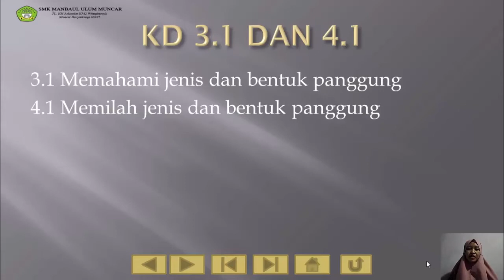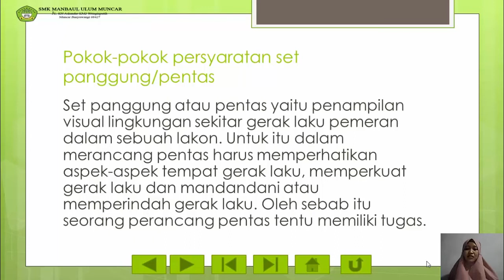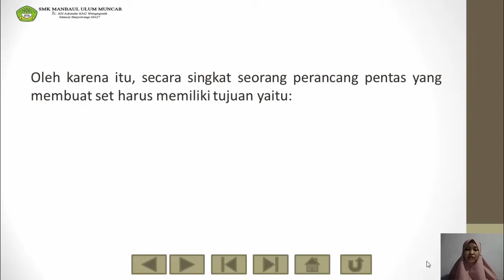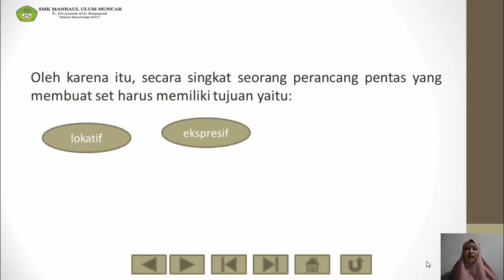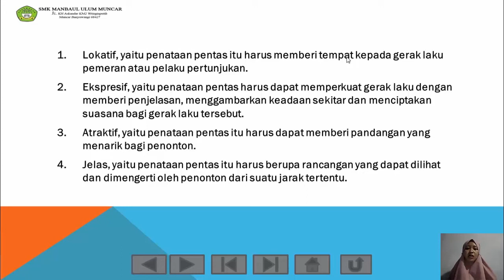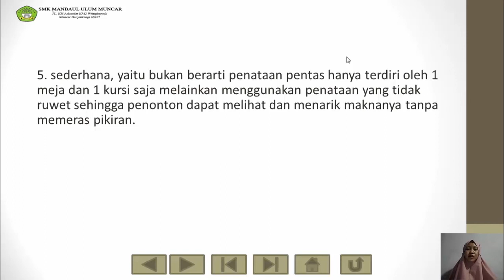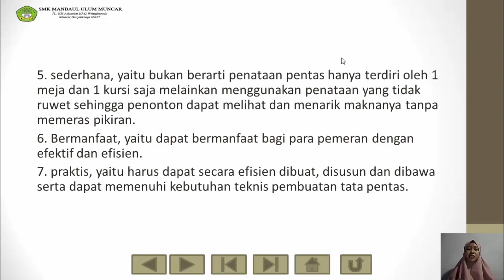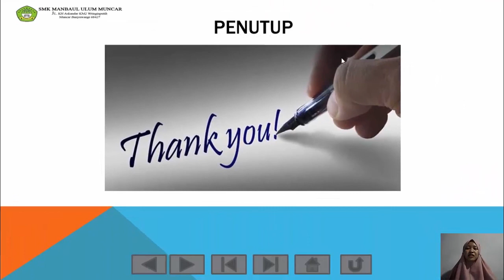Tata Teknik Pentas X Seni Musik Pertemuan 2